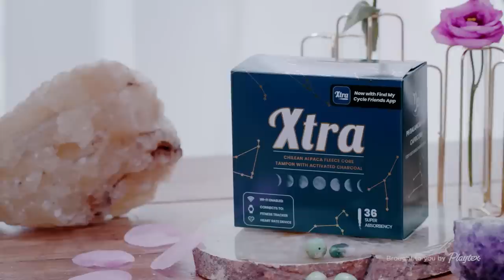Xtra: The New Tampon from Playtex starring D’Arcy Carden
Some things should never be extra, like the ingredients in your tampon. A Chilean alpaca fleece core? Activated charcoal and probiotics? A built-in vaginal steaming kit? We’re good, thanks.

Playtex® Simply Gentle Glide™ is a BPA free tampon that’s free from colors and dyes, so you can keep it simple. It’s made with purified fibers washed up to 5 times, and weaved together to form an absorbent core. Every ingredient used in Playtex® Simply Gentle Glide™ tampons is rigorously evaluated to provide reliable protection that you can trust to be gentle and safe for your body. * With 360º Protection™ that shapes to your body for just the right fit, you get simply the gentle protection you need without the extra!

*When used as instructed.